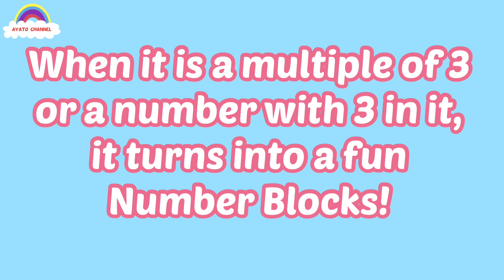numberblocks Fun Counting 1 to 40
Hi guys, When the numbers are multiples of 3 or contain the number 3,
they turn into fun Number Blocks :)